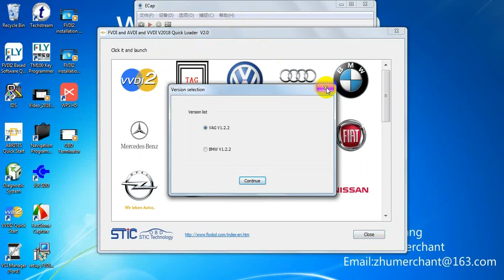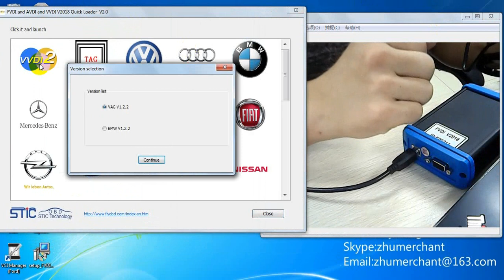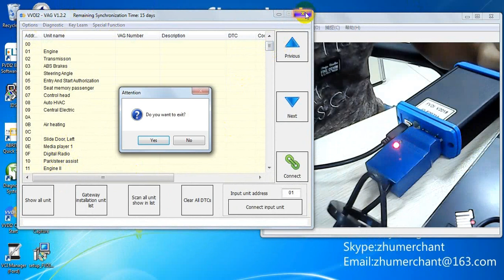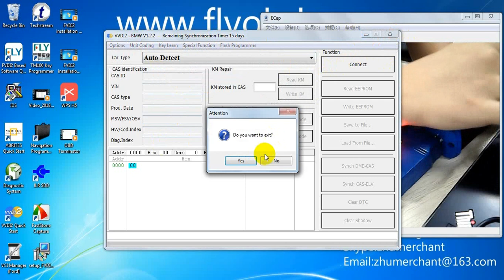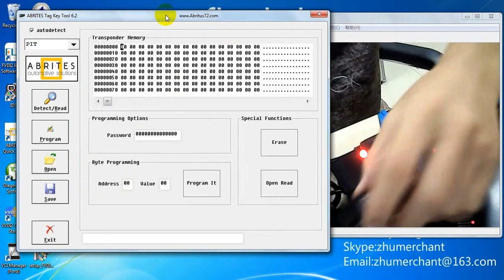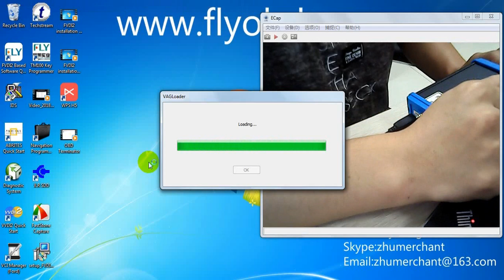How to use the TAG coils of SVCI2018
When you use VVDI2 software, please use the blue TAG coil to connect with FVDI2018 interface. When you use other softwares, please use the black TAG coil to connect with FVDI2018 interface.

skype: zhumerchant